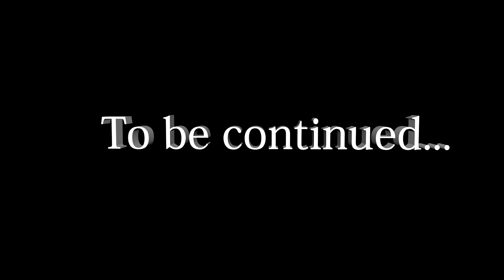Call of Duty: WWII:Большой ценой-Высота 493#8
Холм 4-9-3 теперь наш,но какой ценой?Мы потеряли Тернера и еще многих хороших солдат в Call of Duty: WWII !!!